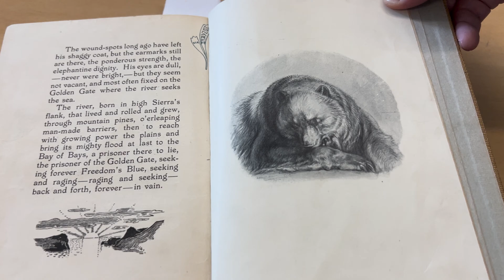Cultural Connections with Grizzlies | California Academy of Sciences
Hear from the Tejon Tribe about Indigenous relationships with grizzly bears.

This video is one of several on the subject of the extinction of the California grizzly bear and the Monarch specimen on display in our California: State of Nature exhibit.

Credits
Octavio Escovedo, III, Chairman, Tejon Indian Tribe
Videographer/Editor: Nick Perez
Producer: Molly Michelson
Images and Video courtesy of Tejon Indian Tribe
Stock Footage and Music: Pond5.com